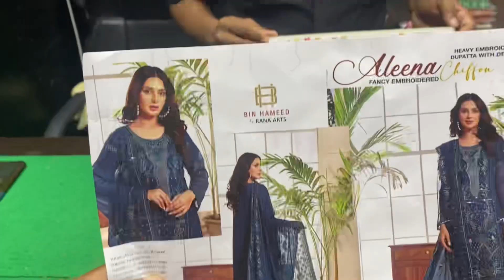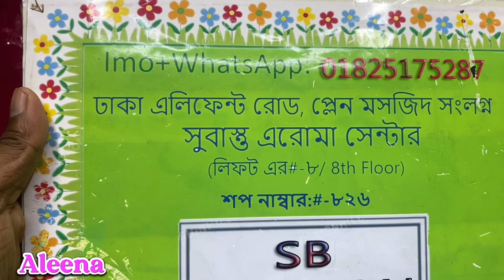ধামাকা অফার ডিস্কাউন্ট কালেকশন Aleena Luxury Chiffon party Dress 😱😱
Mymoonas  Suvastu Aroma Center  Shop#820AB, 826,827 Lift#8  Elephant Road, Dhaka  Phone-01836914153

In This Video All Item Dress Price is Retail .

Assalamu Alaikum Welcome to Our New Outlet Mymoonas Shop . Mymoonas Shop is a wholesale brand shop in Bangladesh . You can find Pakistani Unstitch Dresses for Women on our Showrooms. We sell all kinds of catalog dresses including Pakistani_party_wear_dresses, Pakistani_cotton_dresses, Pakistani_boutique_dresses, Pakistani_bridal_collection in our showroom. ABOUT US We are Importer, Retailer & Wholesaler in Dhaka Bangladesh. We are importing dresses directly from Pakistan so we are giving you the guarantee of the original Pakistani dress. You can come to our showroom and shop as you like. And if you want to stay at home, you can order by contacting us at IMO, WhatsApp, and Viber Number. We offer home delivery Service. And those who are outside Dhaka can take dresses through S.A Paribahan or Sundarban Courier Service. Our main goal is to provide the best quality products to our customers. AVAILABLE BRANDS 1. Firdous 2. Johra 3. Tawakkal 4. Guljee 5. Rang_Rasia 6. Sana_Safinaz 7. Zainab_Chottani 8. Maryum_N_Maria 9. Maryam's 10. Khoobsurat 11. Noor 12. Motis 13. Ramsha 14. Gul _Ahmed 15. MariaB  16. Anaya  17. Iznik  And so more  **We have also Boutiques Collection like Agha Noor, Bin Saeed, BenchMark, Sada Bahar, etc.** ***QUERIES*** 1) We are Pakistani Unstitched Ladies Dress Importer, Retailer & Wholesaler in Dhaka Bangladesh. 2) We Sell 100% Original Pakistani Dresses with a guarantee. 3) We have all Pakistani new dress for the girls/Women in Bangladesh. 4) We are a Brand for Pakistani Party Wear Dresses Collection. 5) We have all the Pakistani latest Catalog Dresses. 6) Everyone should buy a Pakistani dress at the best price from our Outlets. 7) We have also digitally printed Three piece lawn Price at Cheap Price. 8) Pakistani cotton embroidered party wear or simple embroidered dresses also available here.